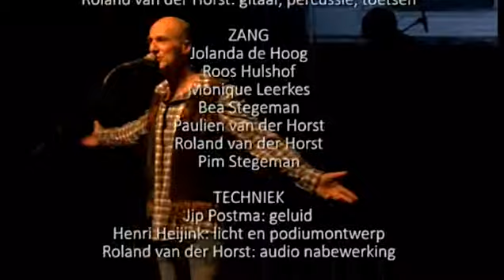Roland and Friends, next step deel 2 zaterdag 16092017